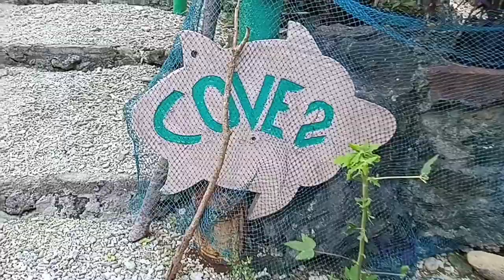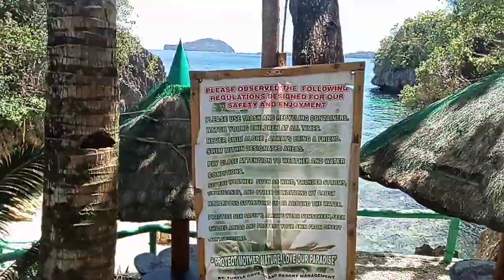ROMBLON'S LAST FRONTIER | MAMAROVLOGS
This video is my third travel vlog and I am featuring Turtle cove beach resort, formerly called Paksi Beach Resort.